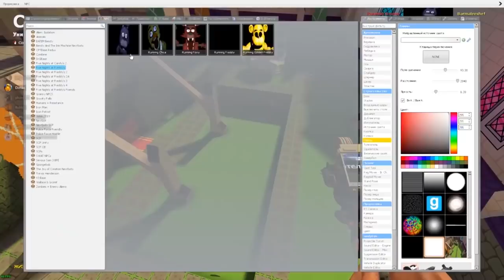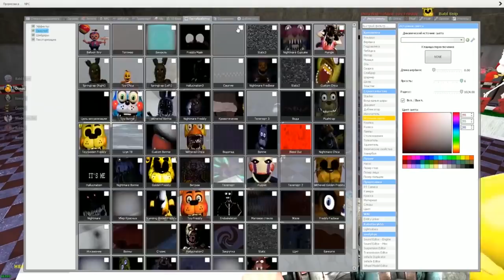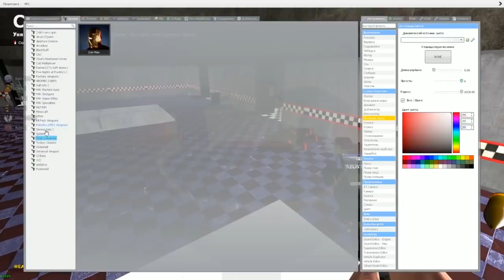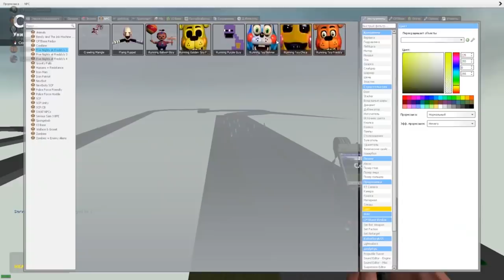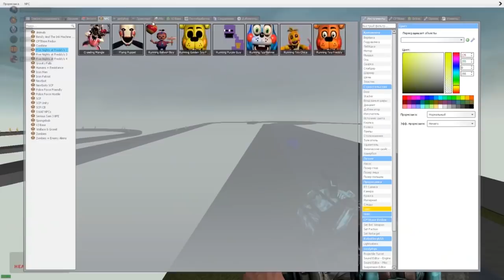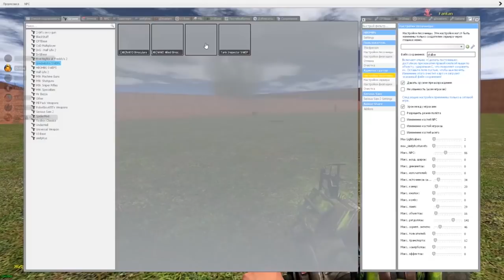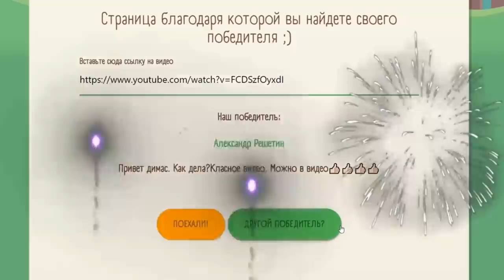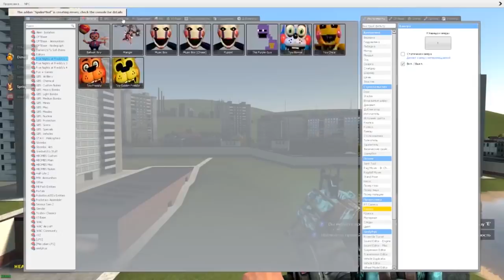АНИМАТРОНИКИ ГОНЯЮТСЯ ЗА СПАНЧ БОБОМ И ПАТРИКОМ FNAF COOP SCP ► Garry's Mod